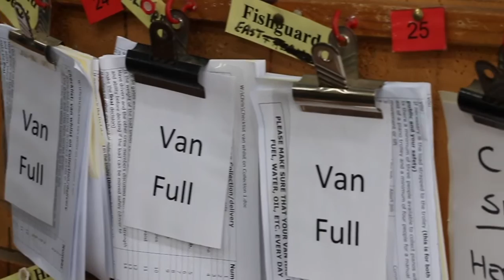A Fly-tipping Free Christmas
This Christmas Fly-tipping Action Wales are asking householders to take extra care when disposing of unwanted household items. Many householders are unaware that there are recycling charities and organisations that can often collect large household items for free. This video looks at one such service provided by Frame in Pembrokeshire.